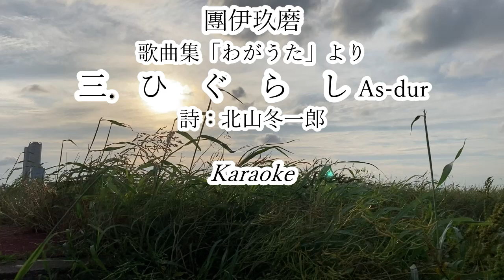團伊玖磨《ひぐらし》 As-dur Karaoke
團伊玖磨
歌曲集「わがうた」より
三．ひ　ぐ　ら　し
詩：北山冬一郎